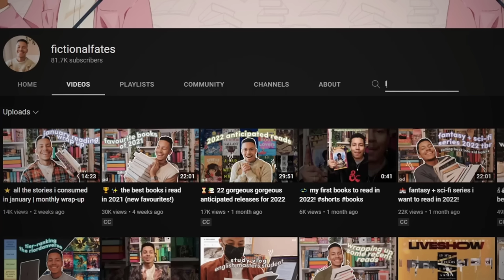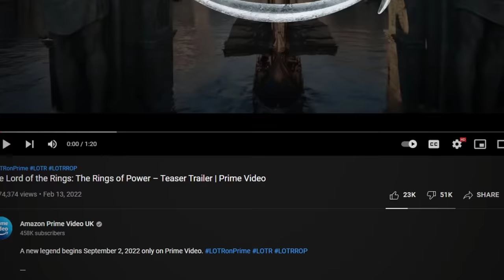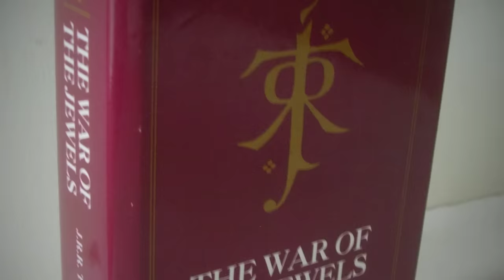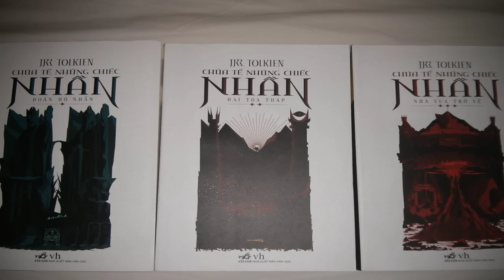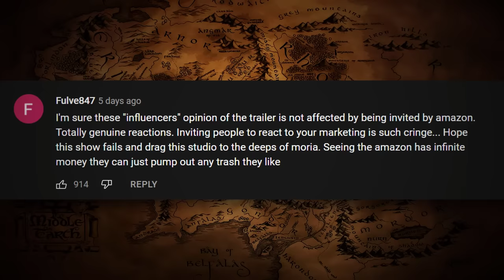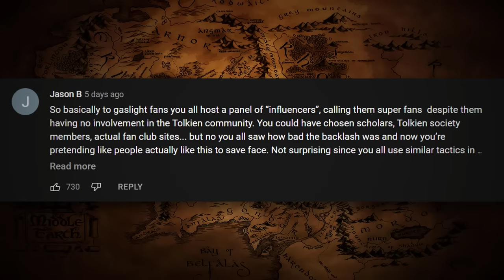Amazon Instant REGRET! Hides CRINGE LOTR: Rings of Power 'Superfans' Video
Amazon's LOTR: The Rings of Power is getting DESTROYED! Ratioed trailers for both The U.S. and The U.K. and now they are deleting videos. Including this 'Super Fan' video featuring the 'Fellowship of Influencers' who, as it turns out, might not be the biggest fans. More on that in the video. Also, the backlash has gotten so bad. Fan sites are being edited to support 'The Message.'